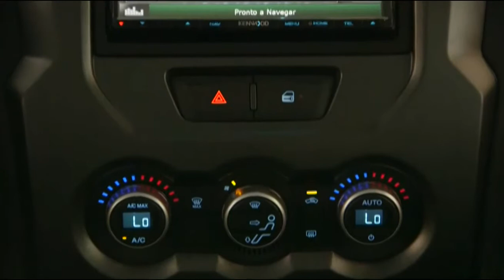Troller amplia formas de negociação e divulga eventos para 2017